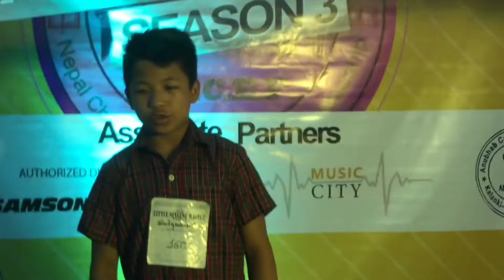Little Singing Master 3 |Piano Round |Cont. 160 | Satyeshwor Pratap Rana Magar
NCCEF Little Singing Master Season 3 2019